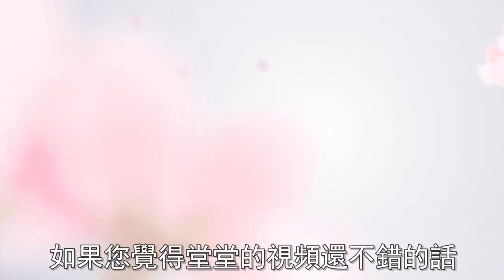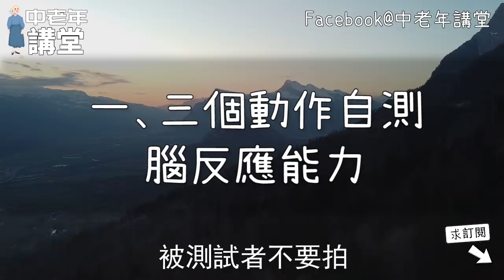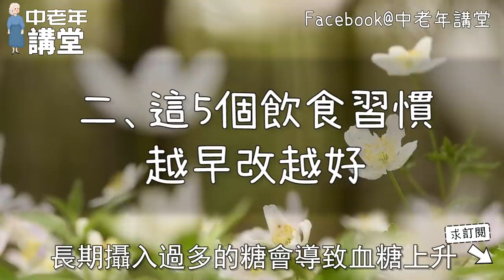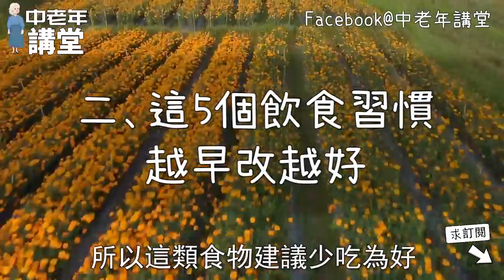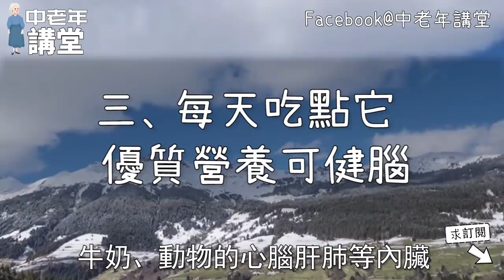晚年不想得老年癡呆，要立馬改掉這個習慣，預防癡呆不用花一分錢！【中老年講堂】